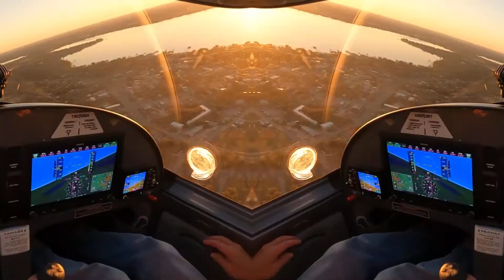Tour of Lake Jackson in Sebring